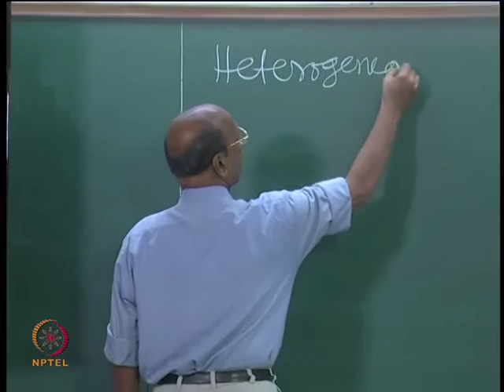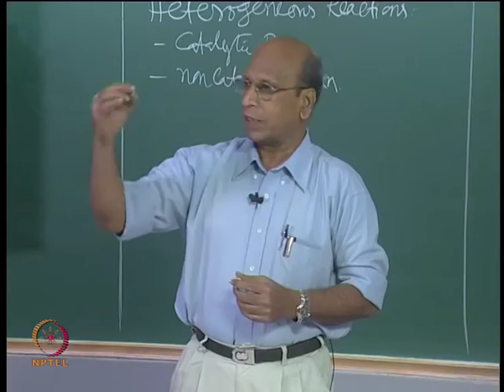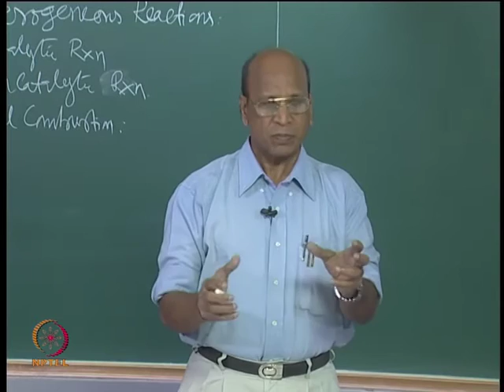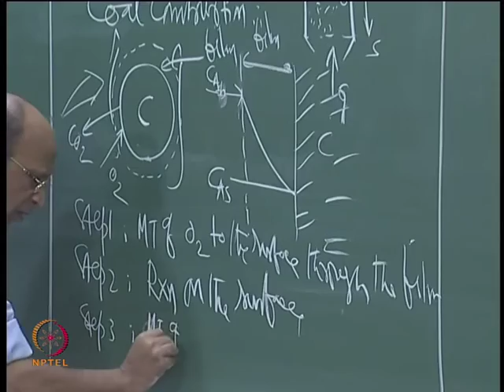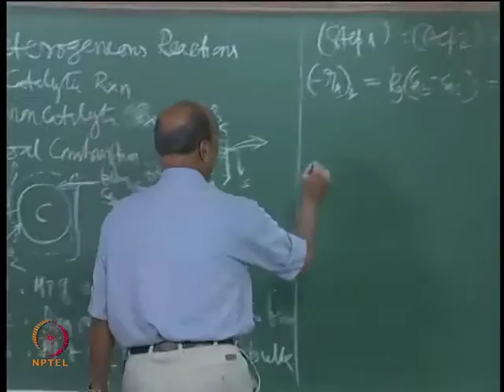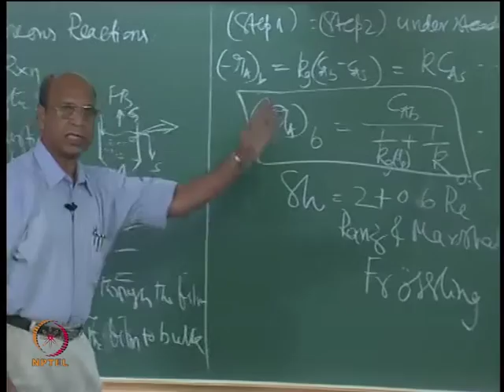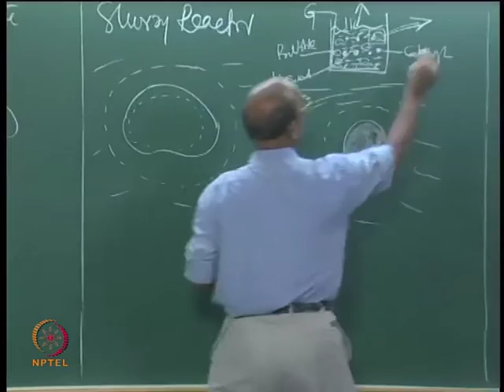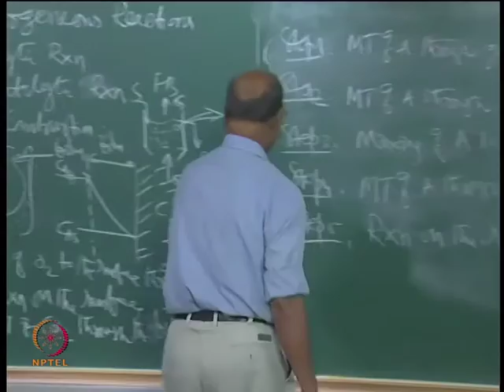Mod-01 Lec-21 Kinetics of Heterogeneous reactions Part III